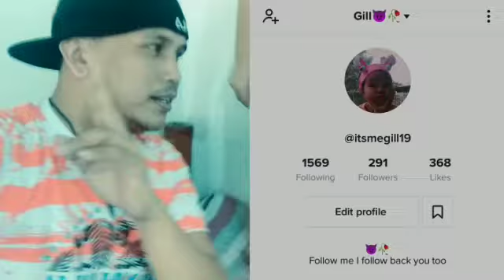unboxing sa gift Ng anak ko sa kanyang binyag,,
unboxing gift christening